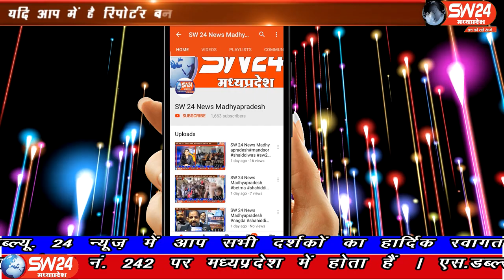khargone- खरगोन जिले में गरीब और जरूरतमंदों को कोरोना शवो के अंतिम संस्कार में कैसे मिलेगी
खरगोन जिले में गरीब और जरूरतमंदों को कोरोना शवो के अंतिम संस्कार में कैसे मिलेगी मददए कोरोना टेस्टिंग की संख्या में कैसे होगी वृद्धिए जिले और प्रदेश के विधायक कब खोलेंगे विधायक निधि का खजाना सहित कई सवालों पर देखिए सुनिए विधायक रवि जोशी के जवाब।